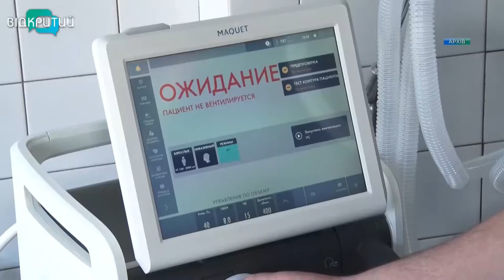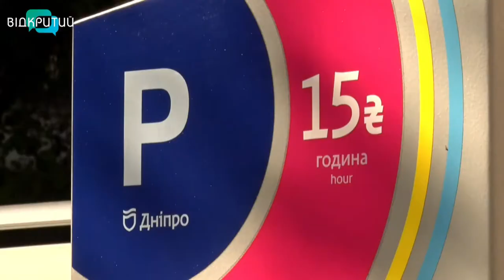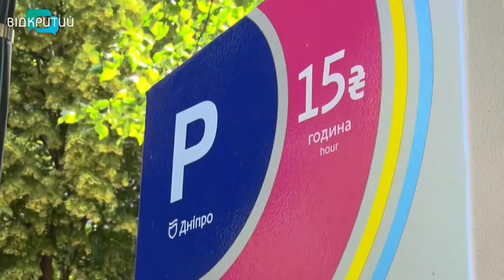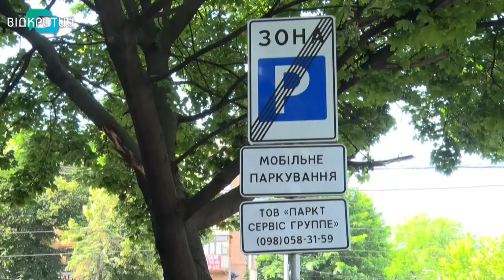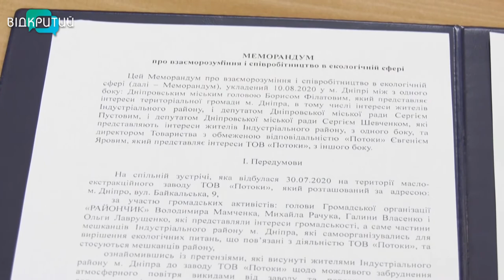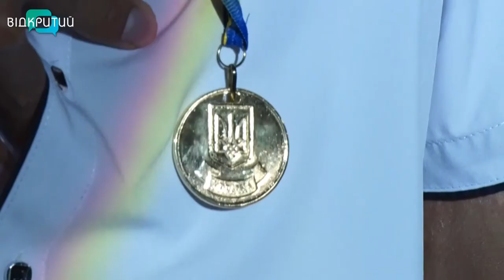Новини OPEN NEWS від 11 серпня 2020 року 13:15